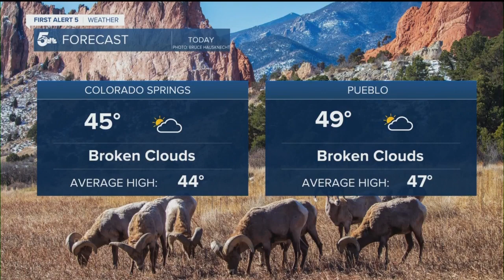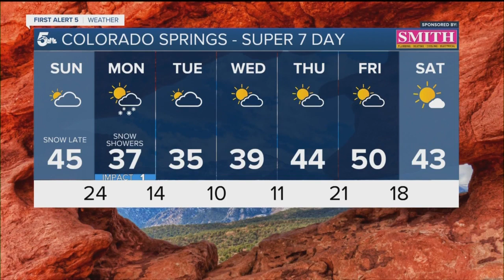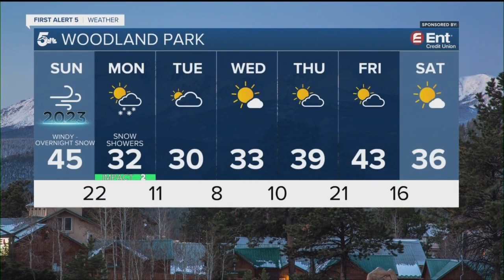Cloudy on New Year's Day with snow for some tonight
Temperatures will be near average today with high clouds. A cold front arrives tonight bringing a chance of snow and cooler temperatures.